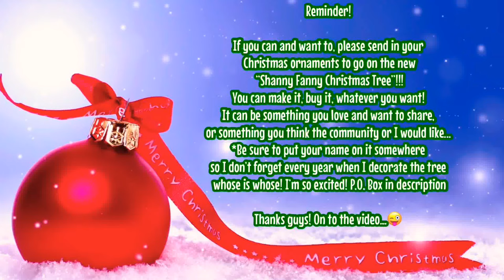Painting My EATING DISORDER On To a Pumpkin?! ⚠️ WARNING: GRAPHIC ⚠️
84062